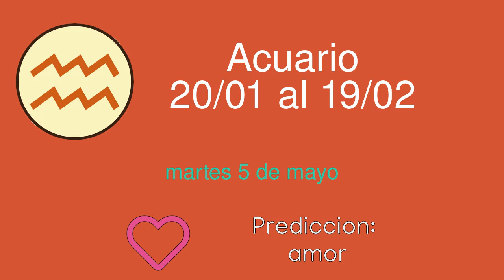Horoscopo diario para Acuario del martes 5 de mayo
Horoscopo diario del martes 5 de mayo para el signo de Acuario. Lectura diaria de las predicciones del horoscopo para Acuario.